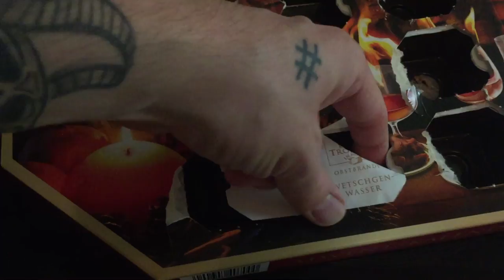Weihnachtsgeschenk vom Fleischer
Eines der schlechtesten Vlogs, das ich hier je abgeliefert habe. Sorry! Highlight des Tages, war aber das fleischige Weihnachtsgeschenk. So geht Marketing.

SAFAKASH - Munch